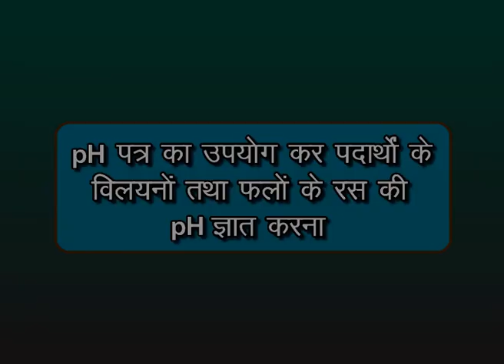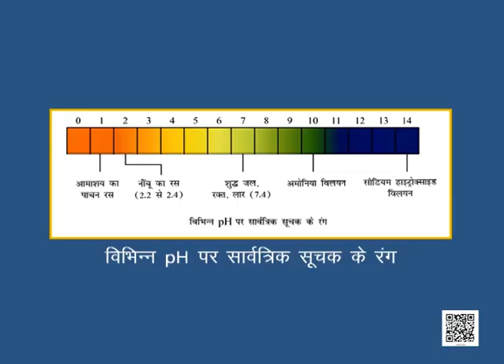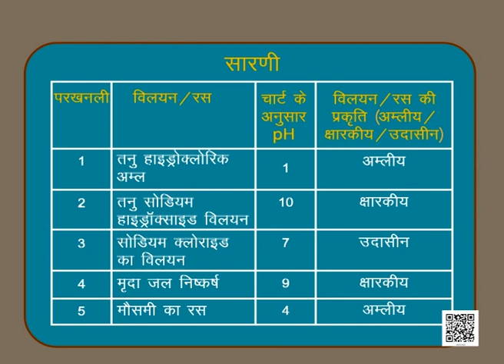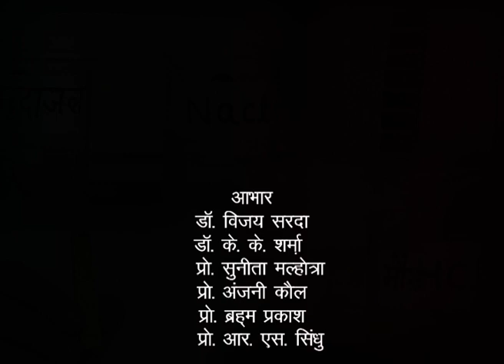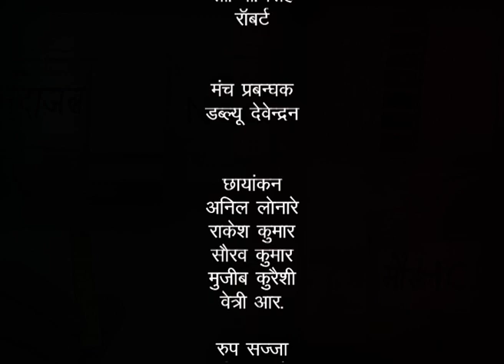Class 10 विज्ञान: pH ज्ञात करना